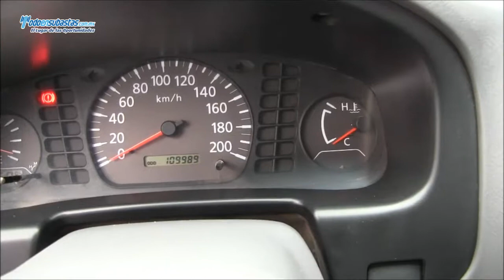NISSAN NP300 Chasis Cabina A/A D/H Caja Seca /2011